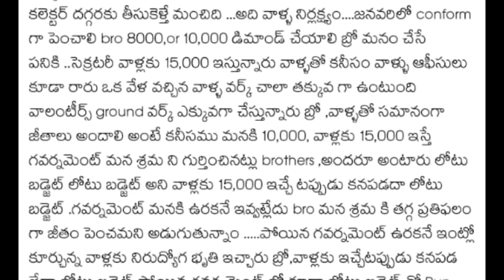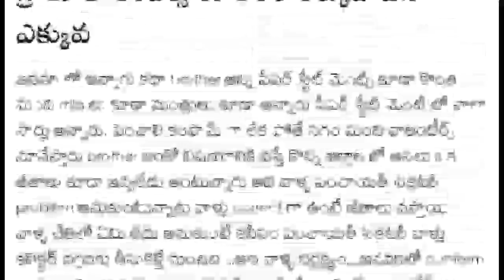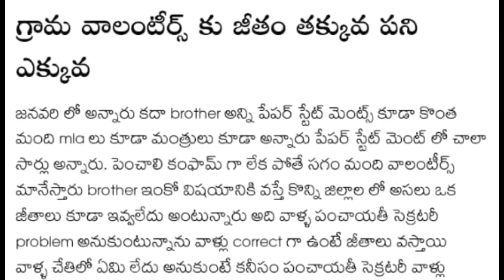వాలంటీర్లకు జనవరి జీతం ఎంతో తెలుసా ? జీతం తక్కువ పని ఎక్కువ ఈ పద్ధతి మారాలి ! Grama Volunteer News